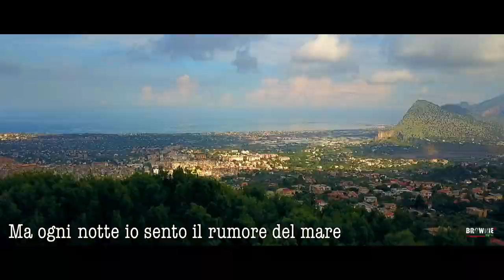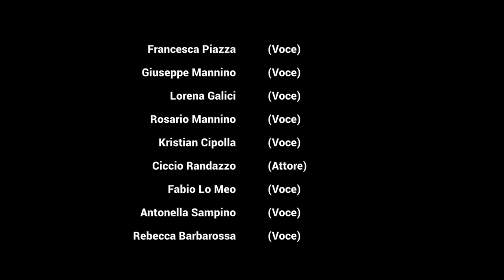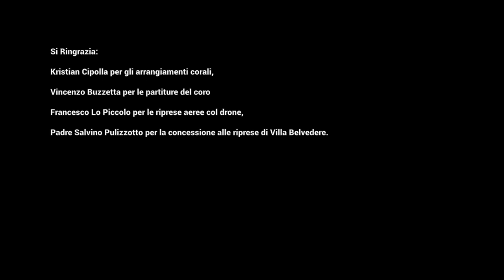Ventu - Carini Per Carini Official Video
VENTU
Carini per Carini

Un progetto inclusivo che ha visto l'impegno di un nutrito gruppo di musicisti e cantanti carinesi uniti nel desiderio di abbracciare da qui i nostri fratelli emigrati.
Una canzone nata una sera quasi per gioco da un'idea mia e subito tradotta prima in parole da mia moglie Francesca Piazza e poi in musica da Peppuccio Pecoraro.
Un sogno che senza Ivan Davì e il suo Brownie.Studio non sarebbe mai diventato realtà.
Tanti musicisti e poi una voce, due voci, tre voci... un coro che, come "ventu", non può avere confini.